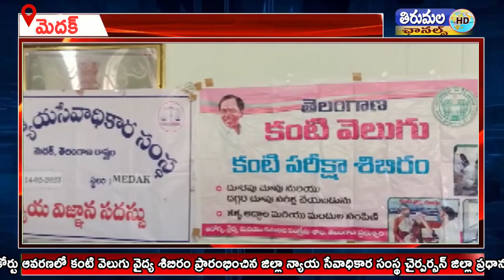మెదక్ కోర్టు ఆవరణలో కంటి వెలుగు వైద్య శిబిరం ప్రారంభించిన జిల్లా ప్రధాన న్యాయమూర్తి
మెదక్ జిల్లా కోర్టు ఆవరణలో కంటి వెలుగు వైద్య శిబిరం ప్రారంభించిన జిల్లా న్యాయ సేవాధికార సంస్థ చైర్పర్సన్ జిల్లా ప్రధాన న్యాయమూర్తి పి లక్ష్మీ శారద.